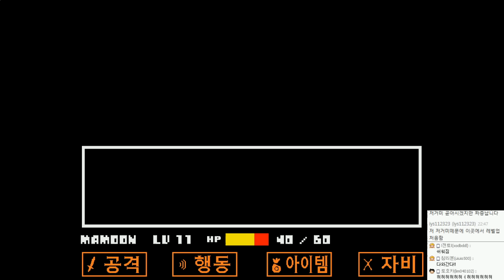언더테일 : 스토리 더빙진행(BJ조마문+시청자 벤앤뱅츠) | #14 - by조마문 (PC) ( 언더테일 더빙 더빙영상 Undertale )